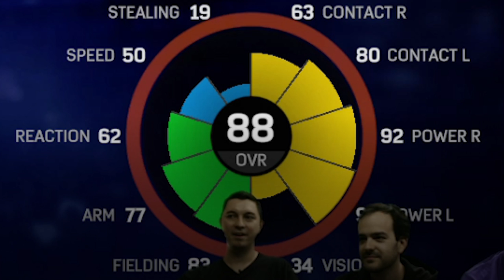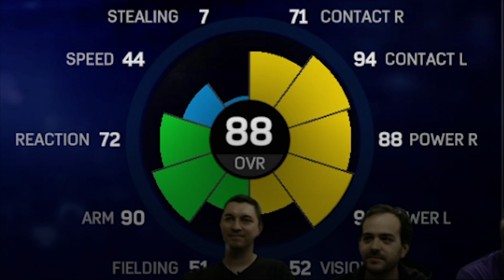5 Best Right Fielders in MLB The Show 17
Thumbs up if you enjoyed this 5 Best Right Fielders in MLB The Show 17 Trailer.

Title:
5 Best Right Fielders in MLB The Show 17
5 Best Right Fielders in MLB The Show 17
5 Best Right Fielders in MLB The Show 17